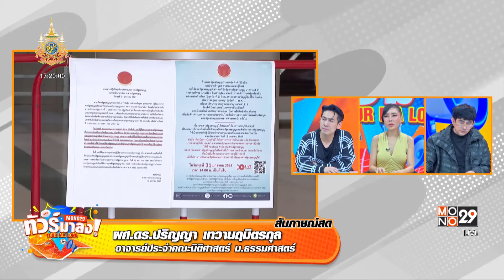แนะ "ก้าวไกล" เตรียมตัวรับมือคำร้องยุบพรรค มาแน่! | ทัวร์มาลง